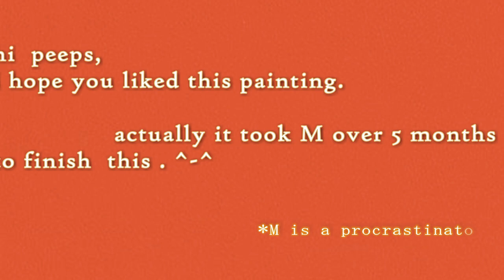painting on a huge canvas though i have no idea what i'm doing: acrylic paint with me : (turned ❤ )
hey peeps,
sorry for the late upload. the mega size of this canvas added on to the fact  that  i had been quite a  procrastinator. anyway! hope you enjoy the video.
materials used :  traditional canvas
acrylic paint

- painting on a big canvas
- my first canvas experience
- painting with acrylic
-acrylic paint with me
- a huge paint with me
- painting portraits
- painting with limited color scheme
- trying new art mediums
- my first canvas project